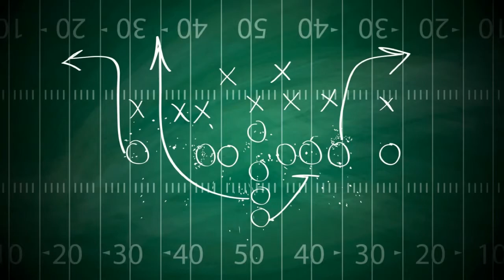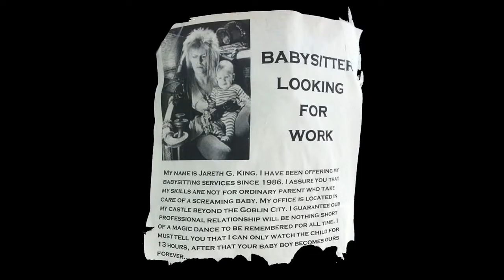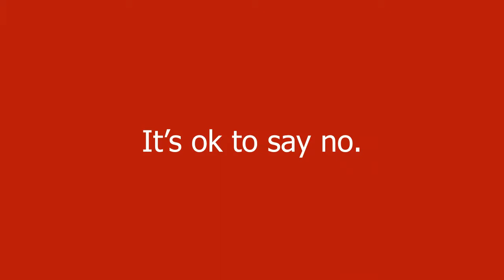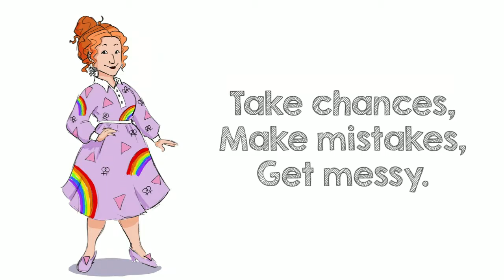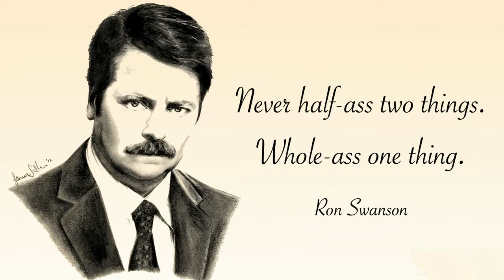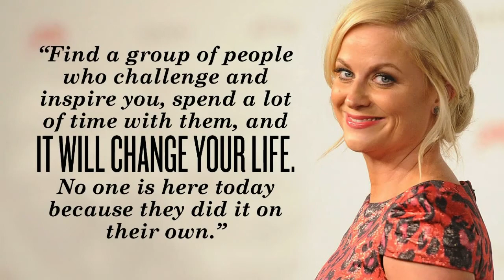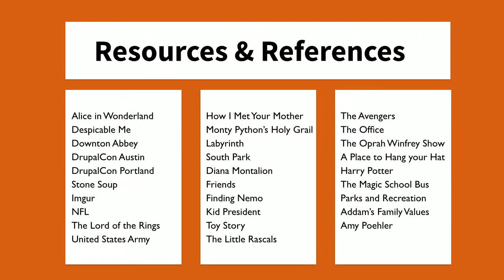We're all a little mad; recruiting and retaining dedicated volunteers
Speakers: stephelhajj
Track: Community, MADCamp (Alice in Wonderland)
Audience: Beginner

Volunteer work is exhausting, time consuming, and many times, thankless. So why do we do it?

Sure, many companies encourage it, and some may even pay you for it, but odds are, if you're one of the many volunteers I've worked with over the past 10 years, you do it because you like it. You have a passion for the work, or for the mission, or simply because you like giving back.

How can you, as an event leader (a volunteer yourself perhaps) tap into that same motivation and use it to recruit and retain your own dedicated team of volunteers?

The Mad Hatter: Have I gone mad? Alice: I'm afraid so. ...But I'll tell you a secret. All the best people are.